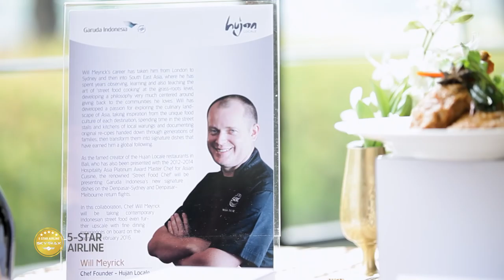Garuda Indonesia - Experience 5-Star Sky Dining From Our Star Chefs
Craving for the real fine dining experience at 30.000ft above the ground?

Indulge your appetite with the best modern Indonesian fine dining culinary from our Star Chefs; Chef Felix Budisetiawan, Chef Will Meyrick, and Chef Gilles Marx.

Chef Will Meyrick (15th Feb - 14th March)
Denpasar - Sydney (return)
Denpasar - Melbourne (return)
Melbourne - Jakarta (one way)
Sydney - Jakarta (one way)

Chef Gilles Marx (15th March - 14th April)
Jakarta - Haneda (return)
Narita - Denpasar (one way)

Chef Felix Budisetiawan (15th April - 14th May)
Jakarta to Amsterdam (return)
Jakarta via Singapore to Amsterdam (return)

and experience this 5-star journey.